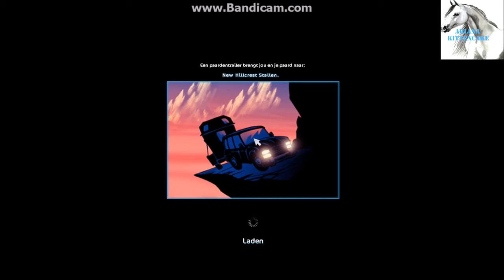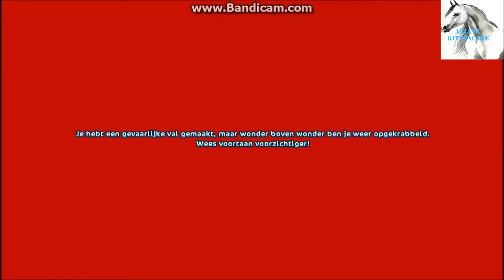Starstableonline let's play: Missisippi Jones!! :3(128)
Veel kijkplezier!!!

Film: Bandicam
Bewerkt: Sony Vegas Pro 12
Dus volg me als je dat nog ni doet!